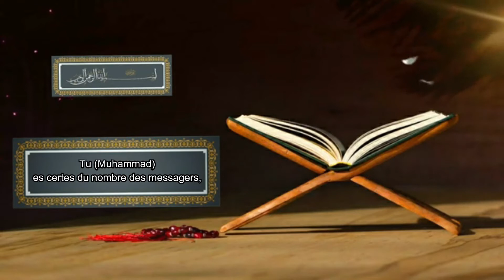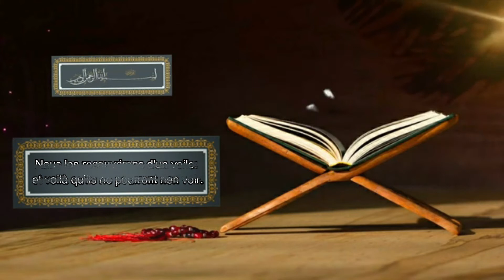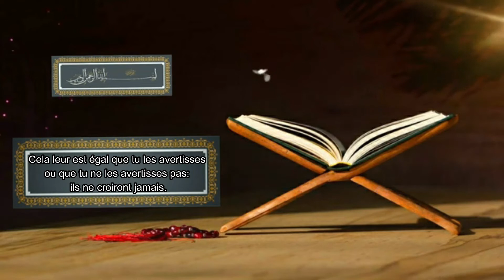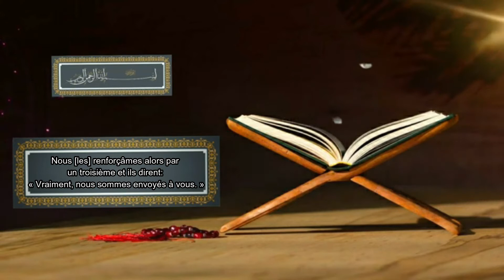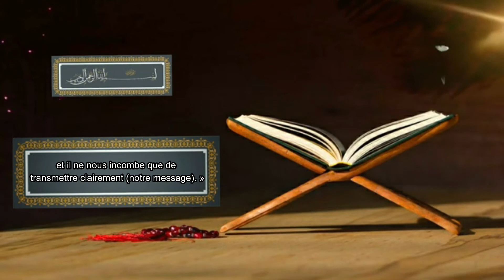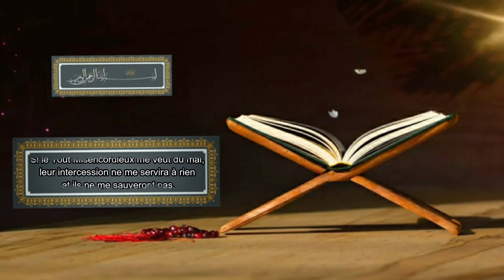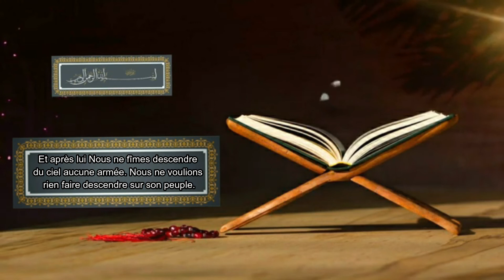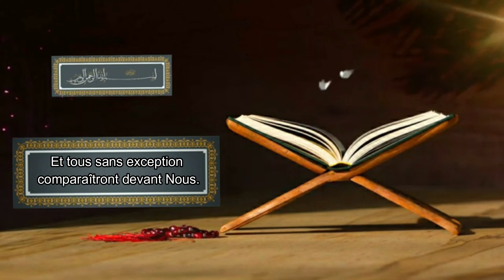Sourate n°36 Ya Sin [Mikhaael Mala]